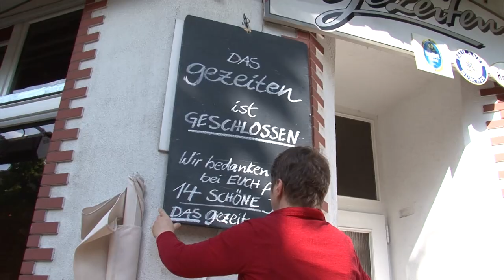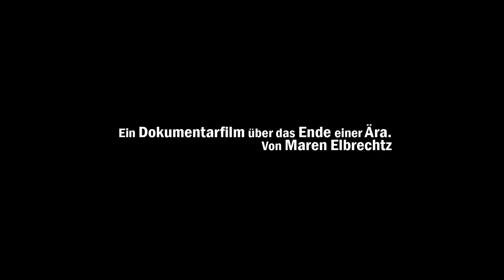DAS GEZEITEN / CHANGING TIDES, HD-Trailer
Original-Titel: DAS GEZEITEN
international title: CHANGING TIDES
(D 2015, 63 min, Regie/director: Maren Elbrechtz, Dokumentarfilm)

Das Ende einer Ära. / The end of an era.

Weltpremiere / world premiere
Fr 26/06/15, 20:00, Filmforum NRW, Cologne

Spielzeit in Filmpalette, Köln / in Cologne cinema Filmpalette:
Do 17/09/ – Sa 19/09/15, 18:00
So 20/09/, 16:15
Di 22/09/, 18:00

Festivalpremiere / festival premiere
Sa 23/10/15, 20:00, Perlen - Queer Film Festival Hannover